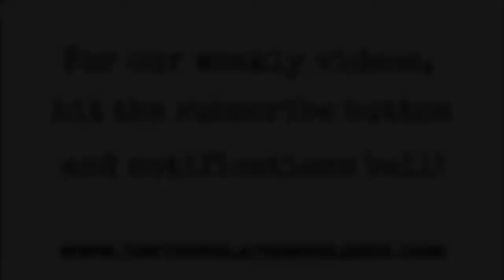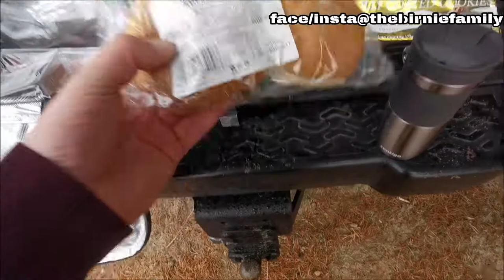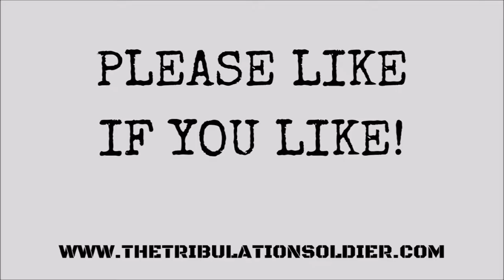Our Kayak Tour of Lochindorb Castle Wild Camping - Car and Off Road Vlogging #28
LOCHINDORB CASTLE WILD CAMPING #1

With part two on Thursday, we start at the Dava heading to Lochindorb for a Wild Camp, finally filming a tour of the beautiful ruined Castle. But, this is a castle on an island, so David and me got the kayak out to go for a look around!

Don’t forget that we have our kids YouTube channel called Birnie Family Fun featuring the activities and antics of our kids, David and Emily!

Car and Off Road Vlog Music
Every Day by Wayne John Bradley